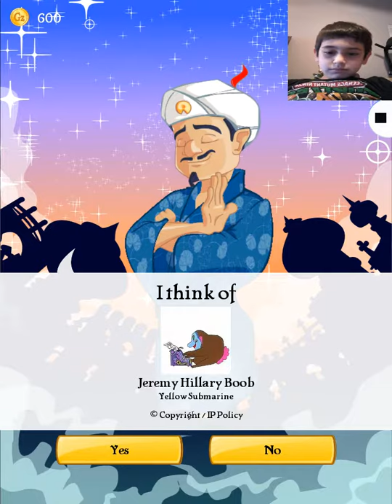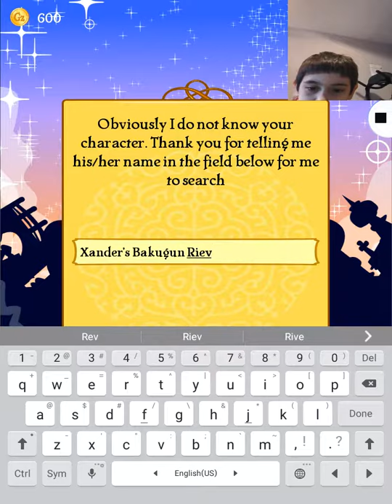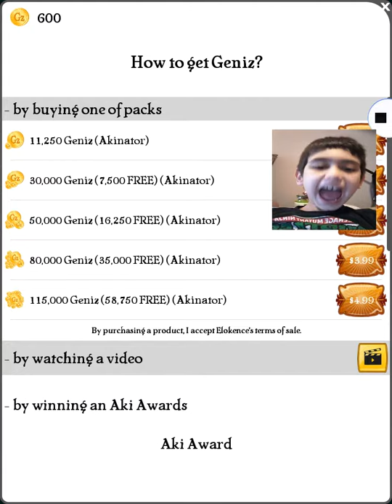We doing it again boiiiiiiiiiiii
Shdnndjehhdhdbdbdbhd